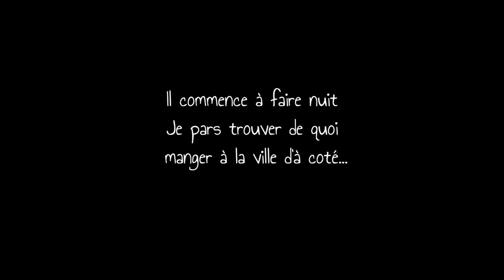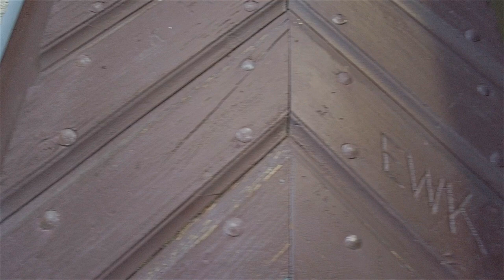41- Traunkirchen - Autriche | Visite de ce village sur le lac Traunsee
Dans ce vlog découvre avec moi le village Traunkirchen en Autriche
★ Discover with me Traunkirchen in Austria

Après avoir visité Gmunden, je suis parti pour le petit village de Traunkirchen qui se situe au bord du même lac (le Traunsee)
J’appelle ça un village mais il s’agit plutôt d’un hameau d’une cinquantaine de maisons.
J’ai d’ailleurs dormi à l’hôtel (See Hôtel Das Traunsee) car je n’ai pas trouvé de logement à louer.
Ça à beau être petit et pourtant j’ai fait probablement les plus belles photos de tout mon séjour en Autriche.
Tu trouveras un grand supermarché (ouvert le week-end) dans la ville à côté : "Winkl" à seulement 15 minutes à pieds (il s’appelle "Hofer)
Sur le chemin il y a de superbes photos à faire.

Je te conseille également de faire le tour de la presqu’île (avec l’église qui s’appelle Johannesberg Kapelle) qui est l’attraction phare ici, et de monter tout en haut.
Ensuite je suis sorti du village en direction de Siegesbach, il y a de magnifiques points de vue, je suis allé jusqu’à l’ancienne route qu’empruntaient les voitures avant la construction du tunnel (Bartel Kreuztunnel). Cette route est surplombée d’une allée couverte et qui est accroché en bordure de falaise.
Un peu avant d’arriver au tunnel il y a un petit passage pour monter au panorama avec une vue fantastique (apparemment) qui s’appelle "Kleiner Sonnstein" mais il y a 1h30/2h de marche pour y accéder et je n’ai pas eu le temps d’y aller.

C’est une destination que je te recommande fortement
C’est très facile d’y venir et d’y partir (il y a un arrêt de bus, le 505 et une station de train)

Vlog voyage
Autriche
Traunkirchen

SOMMAIRE :
00:00 - Début de cette vidéo
00:08 - Arrivée à Traunkirchen par le bus
00:28 - Je découvre la vue sur le lac Traunsee
01:03 - Je découvre des endroits incroyables
03:12 - J’explore le village
06:07 - Je fais le tour de la presqu’île
07:35 - Je monte à l’église Johannesberg Kapelle
08:57 - Expédition vers Siegesbach
11:30 - Je découvre l’ancienne route
13:33 - Conclusion et avis sur ce village

INFORMATIONS et CREDITS :
→ Filmé avec une caméra DJI Osmo Pocket disponible

★ Si tu aimes ma chaîne n"hésite pas à me soutenir